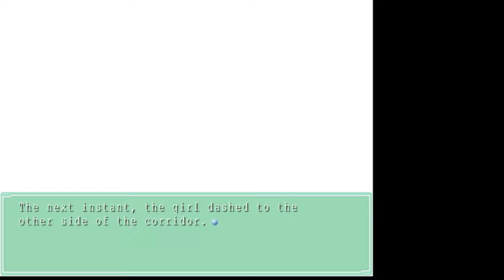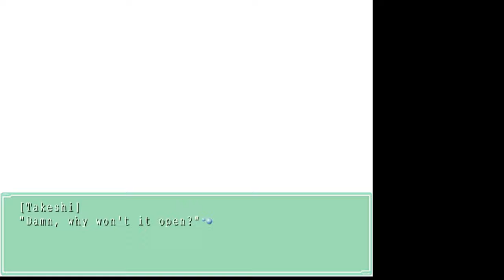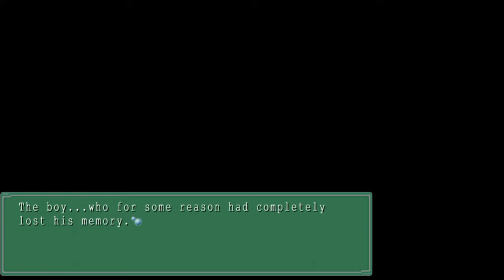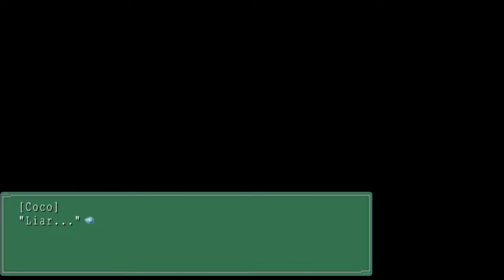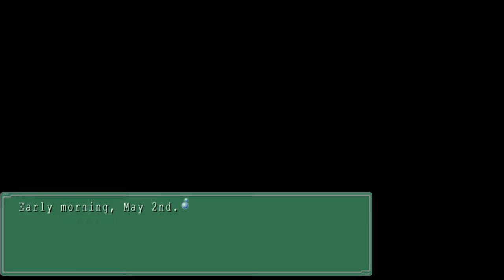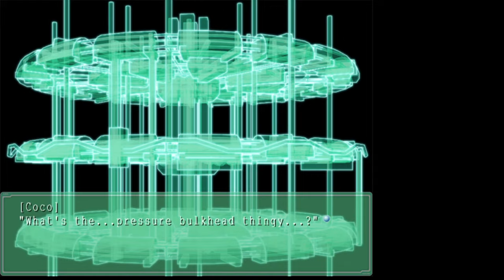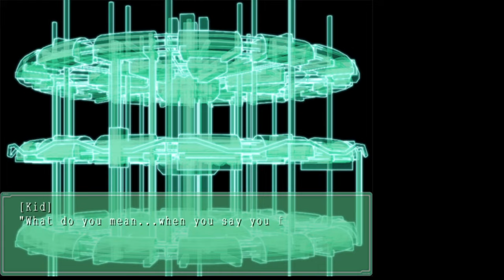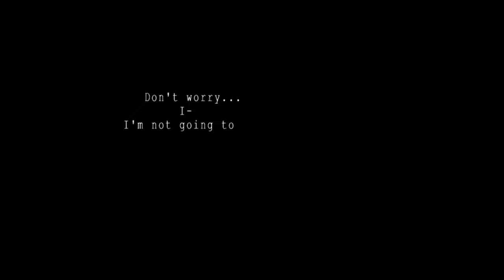[Chelsay] ever17 the out of infinity - Hirameki Official Demo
"We aren't going to die! We're going to make it out of here!"

The second demo featured on the Hirameki Digital Catalogue disk that was bundled with Exodus Guilty: Volume 1. Much beefier than the Ai Yori Aoshi demo, we get a good solid hour of gameplay and a sneak peek into the game's handful of routes. The only real problem I had with this demo was the translation, it was stiff and hard to stay engaged sometimes. Thankfully, fans of this game have made a superior translation that I'm heavily considering playing in its entirety, because I find the plot intriguing.

Many thanks to godot_was_here for his awesome insight during the stream!

Soundtrack on Amazon

Developed by KID & Regista
Published by: Hirameki International
Release: 2005

Streamed 5/11/2021